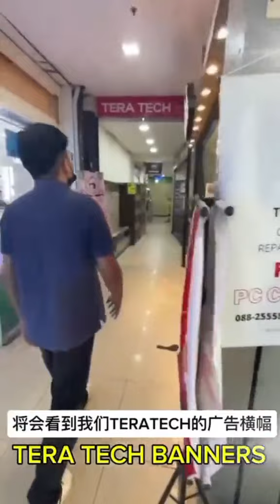ACER ASPIRE A5- PREPARING AUTOMATIC REPAIR issue be fixed✅